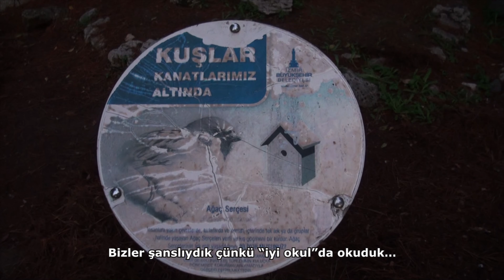BAL Kampüsümüz Güzel/Ferah/Yeşil Kalsın! (Ocak 2024 - İzmir Bornova Anadolu Lisesi)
Okulumuz yılın ilk günlerinde kampüsteki bir "inşaat" haberi ile çalkalandı, ülkenin gündemine girdi, sosyal medyada "TT" (trend topic) oldu doğal olarak... Çünkü kampüsümüz yeşili bol, ferah ve güzel bir kampüs ve kimse bu ortam bozulsun istemiyor...
Okulun güzel kampüsünü de göz önünde bulundurup burayı tercih eden öğrenciler çok haklılar inşaata tepki göstermekte...
Biz de mezunlar olarak, yanlış kararlardan geri dönülmesi için tepkilerimizi ve görüşlerimizi  "aklı selim" bir şekilde paylaşıyoruz...